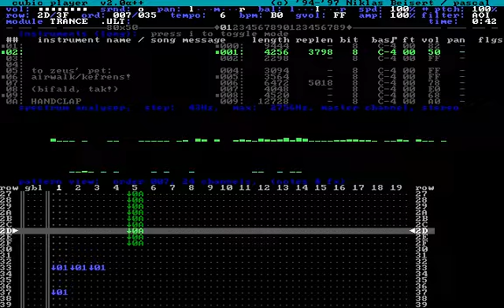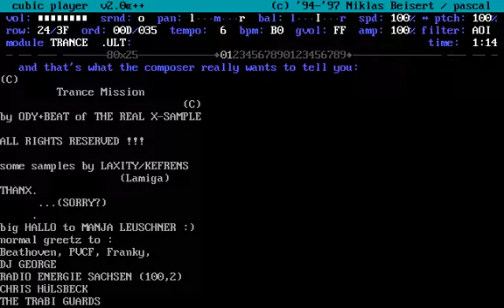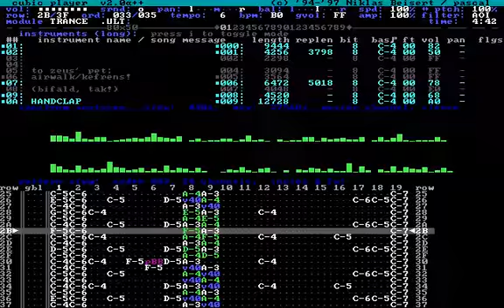ody+beat / the real x-sample - trance mission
Uploading some tracker tunes from 90's I found from old hard drives. If you feel your copyrights are violated please leave a message and I'll remove the video.